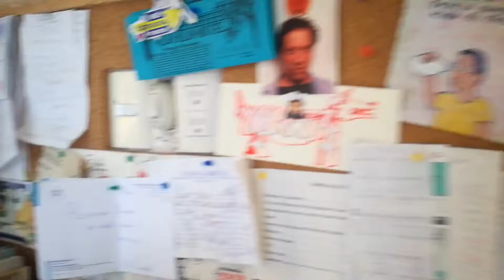La casa de Girasol